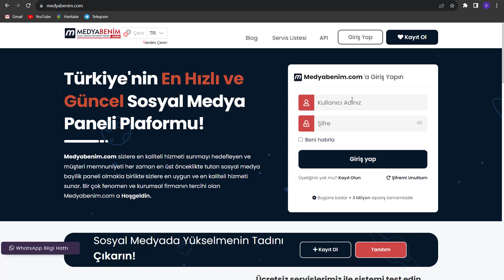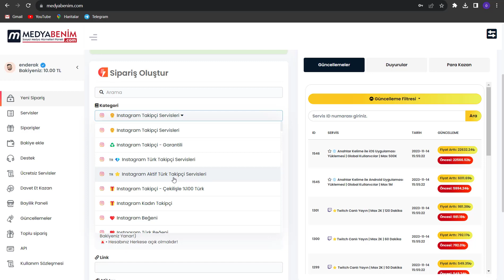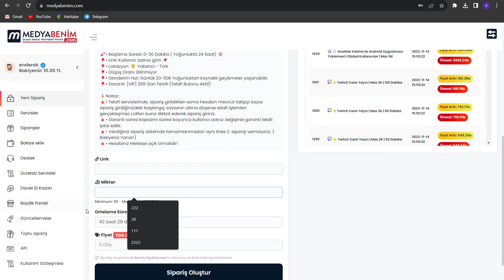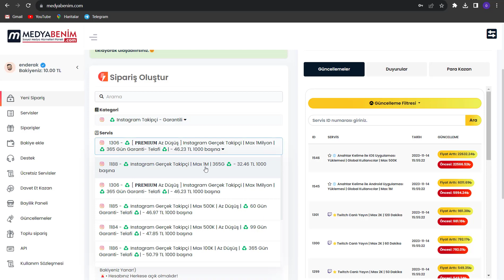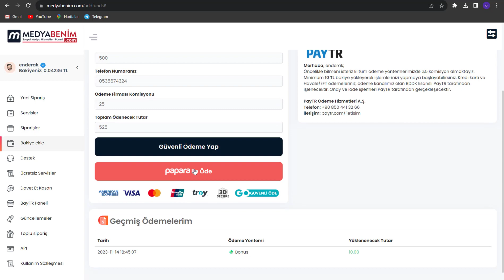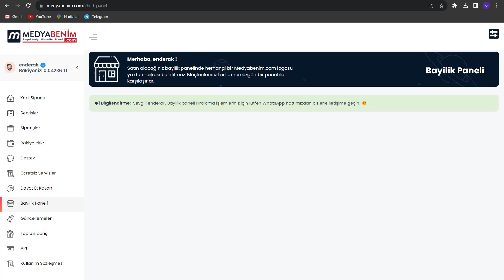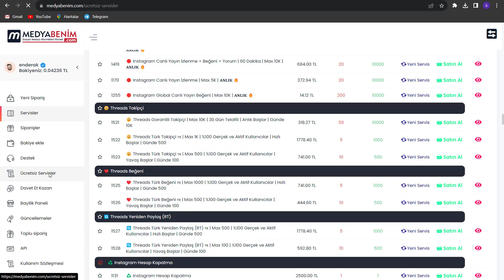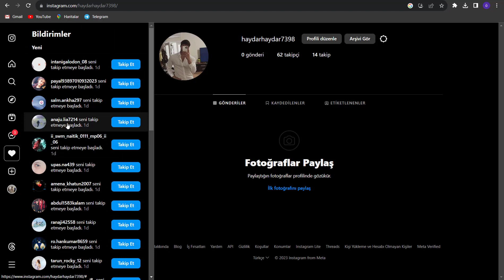UCUZ VE KALİTELİ SMM PANEL SOSYAL MEDYANIZI BÜYÜTÜN TAKİPÇİ KAZAN PLATFORM İNCELEMESİ